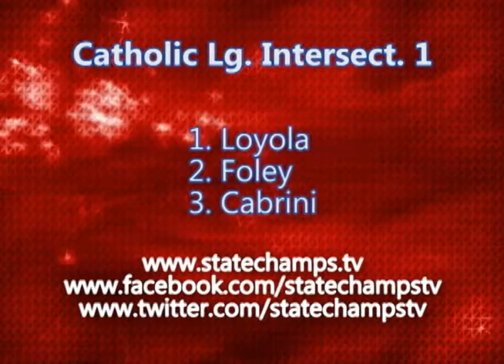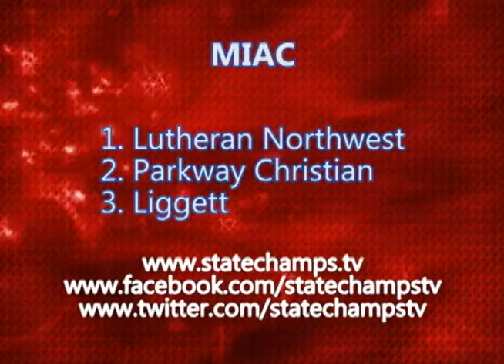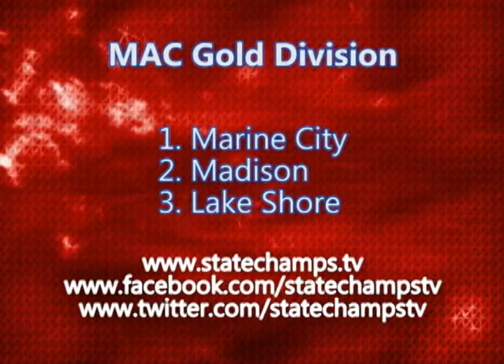STATE CHAMPS! - 2011 Football Conference Previews - Part 2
*Catholic League
*PSL
*Charter School
*Blue Water
*Downriver
*MIAC
*MAC